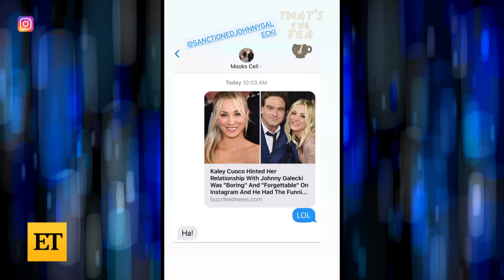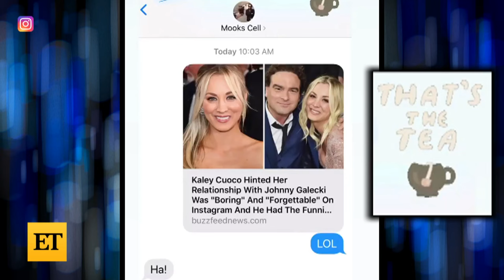Johnny Galecki CALLS OUT Kaley Cuoco For Forgetting Their Past Romance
Over the weekend, Kaley Cuoco shared a sweet anniversary message to her husband, Karl Cook, on Instagram, writing in the caption that she can’t remember life before him. Well, that’s when her ‘Big Bang Theory’ co-star and ex, Johnny Galecki, jokingly hit up the comments to write simply, ‘um.’